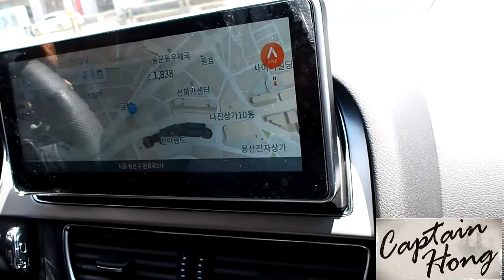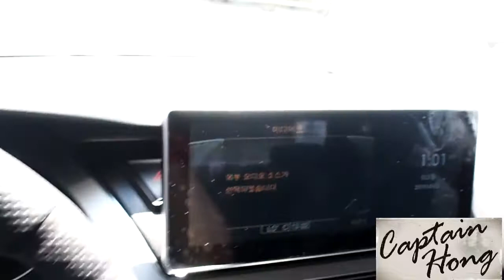[CAPTAINHONG캡틴홍] 아우디A4 안드로이드모니터 올인원 교체 시공 잘하는 곳!